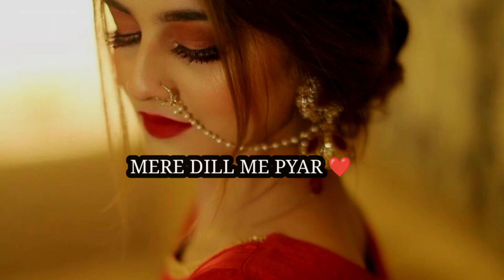Love feamal Shayari 👩‍❤️‍👨// Romantic Shayari//Romantic Status 💖// Shayari Status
Romantic Shayari 😘 Love You Meri jaan😍||Love Shayari💋||Love Feamal shayari 💕Love Status 💖Love video
Sad status
I Mis You
Sad Shayari
Shayari
Hindi shayari
online Shayari
Love shayari
broken status
Hurtbroken shayari
no reply
no message